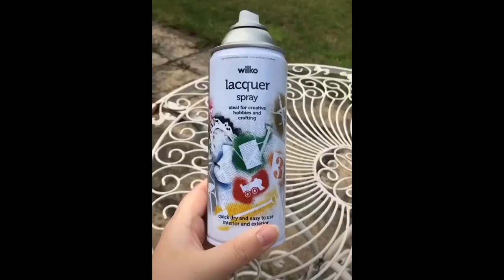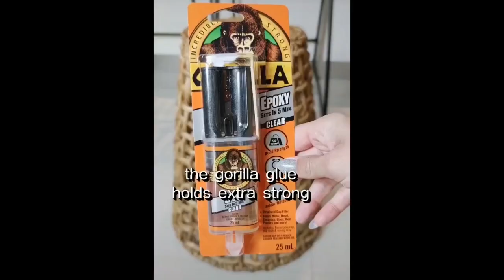15 beautiful DIY home décor that will Inspire you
beautiful DIY
home décor that will inspire you
HOME DECOR
DESIGN HACKS
AMAZING HOME DECOR

hi, everyone, today's video about easy and affordable Decor for your home